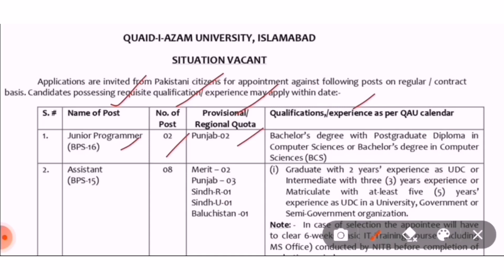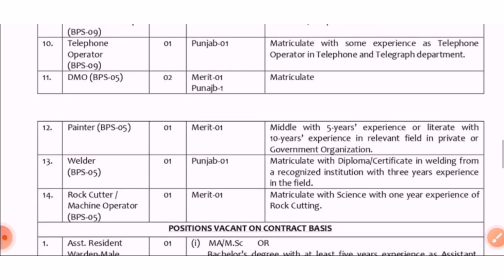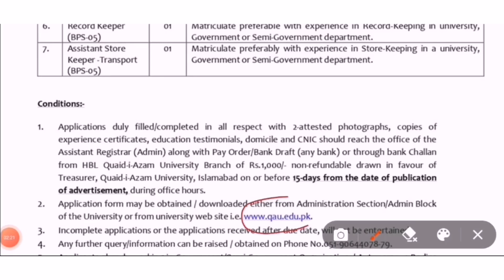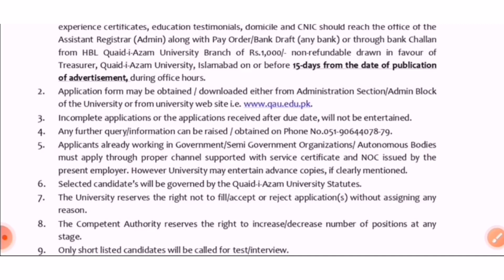Quaid-e-Azam University Islamabad jobs 2023 | latest QAU jobs 2023 | New jobs | Test knowledge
In this video we will tell you about new and latest jobs in Quaid-e-Azam University Islamabad 2023.